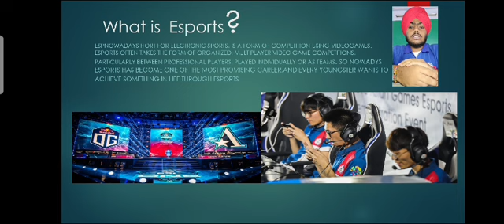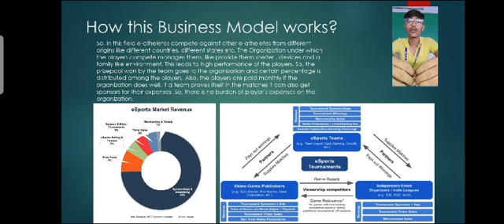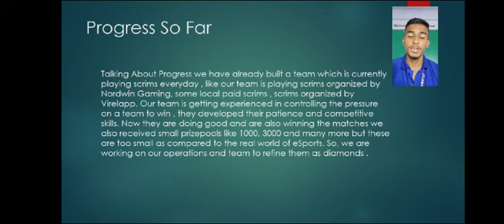Youth Ideathon 2024 | TOP 1500 | UID-2F22777 | Team-ROXX eSports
YI 2024 | Bikramjeet Singh, Saksham, Chanveer Singh and Kashyap Chopra | 9th-12th Grade | BCM School Basant Avenue, Dugri | ROXX eSports